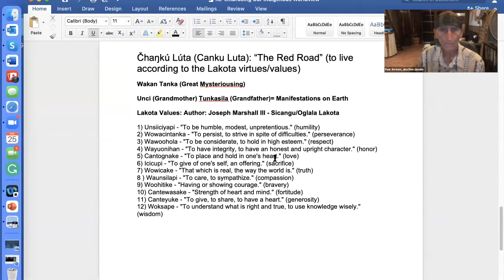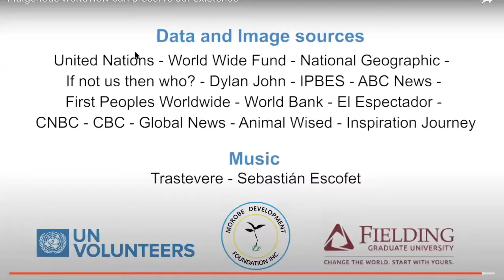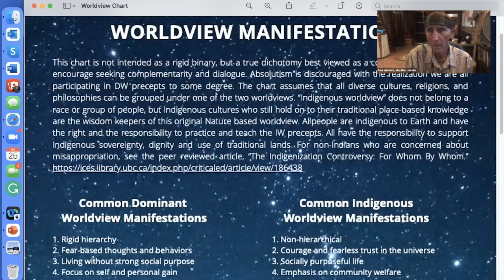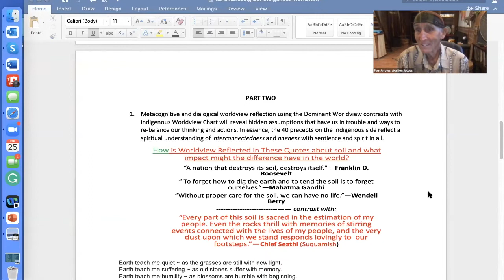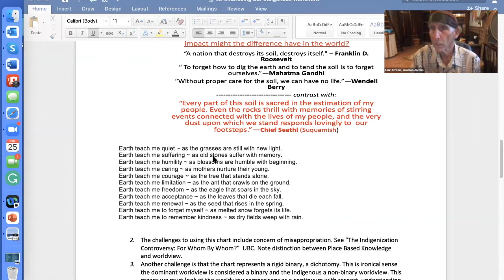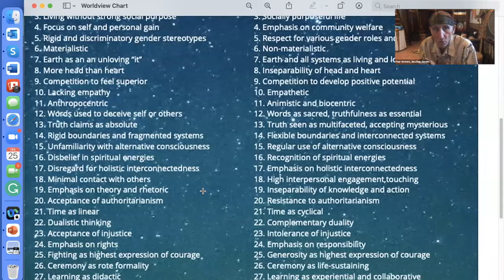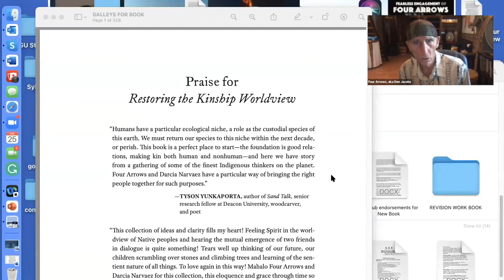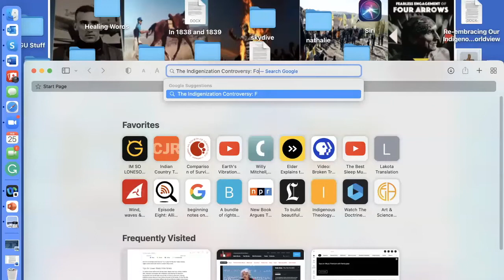Indigenous Worldviews: Rebalancing Life Systems via Education with Four Arrows | REC 2.0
How metacognitive and complementary worldview reflection engaging the dominant and Indigenous worldviews coupled with trance-based self transformation is our most fundamental requirement for rebalancing life systems via education.

Donald Trent Jacobs, also known as Wahinkpe Topa or Four Arrows, is an American college professor, writer and activist for American Indian rights whose work has focused on indigenous worldviews, wellness and counter-hegemonic education.

In 2022 it was held from February 24th to the 27th.